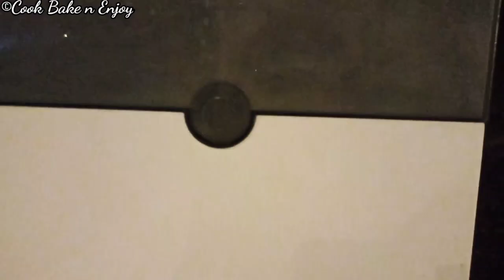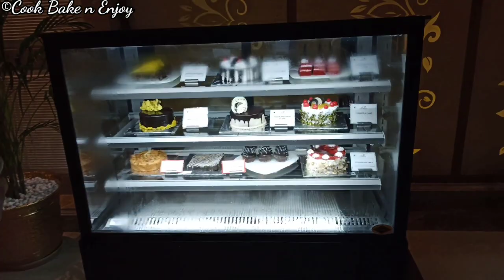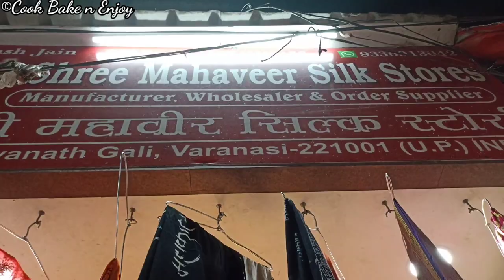Hotel Ramada Varanasi Review | Hotel Ramada Ramnagar Katesar Varanasi | Room tariff and details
About Cook Bake n Enjoy:
We are Sayantani and Sourovi. We are passionate about foods...means any kinds of food. Travelling is meditation to us. There are many shades of our passions. We would love to share our passions with you all.